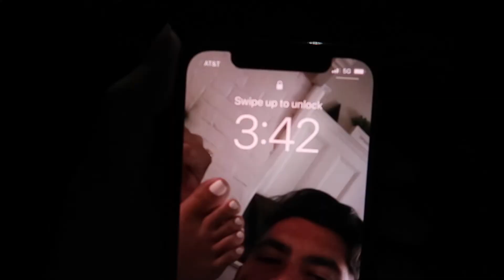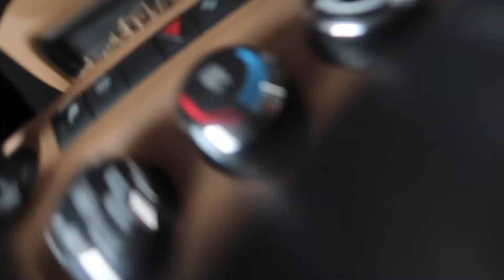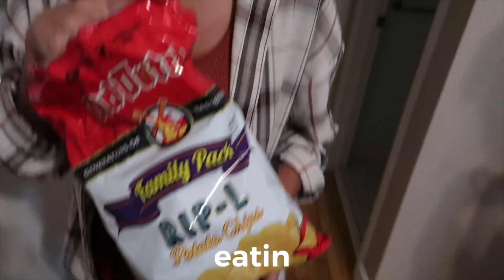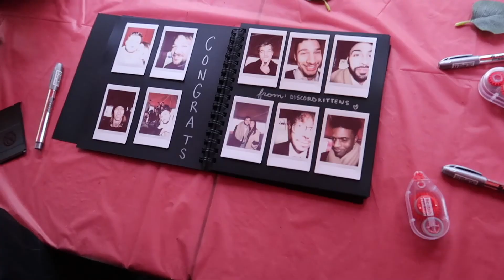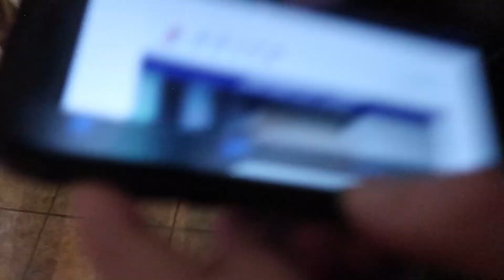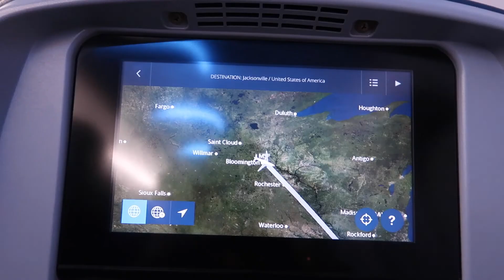Minnesota vlog // discord friends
Flew to Minnesota for Brandon and Haley's wedding. Shared an airbnb with discord friends and made a vlog of the trip.

Enjoy friendings! :)